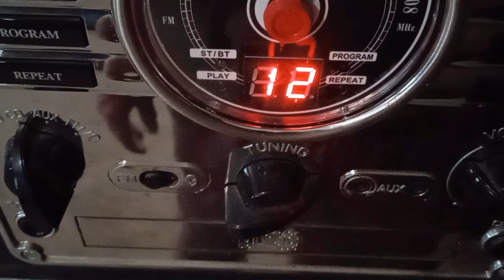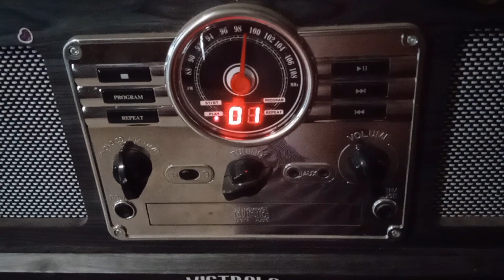Sound 🦴 Bites (Horror Edition) Halloween 2('81):OTS Track 1: Intro.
On Halloween Eve take a small bite at the legendary sound by John Carpenter that opened
The sequel 1981's Halloween 2 here on The Movie Dawgs.